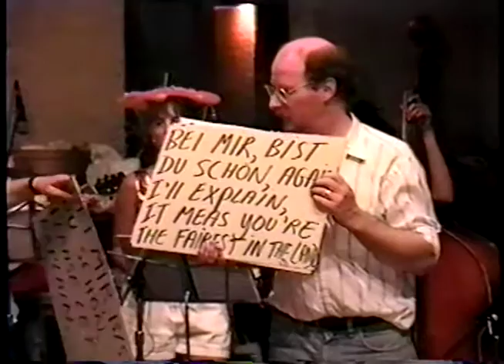40th B'day Contra Dance